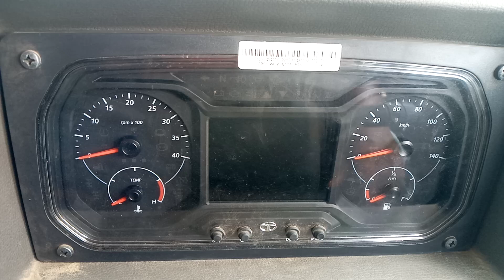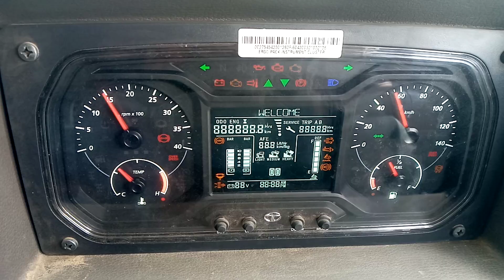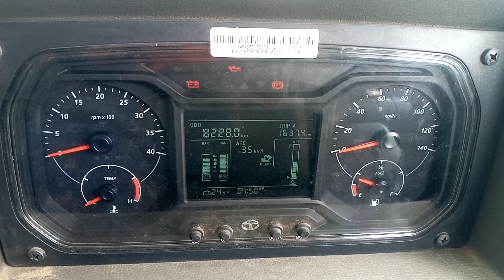Tata bs 6 4018 signna ka mileage kaise nikale